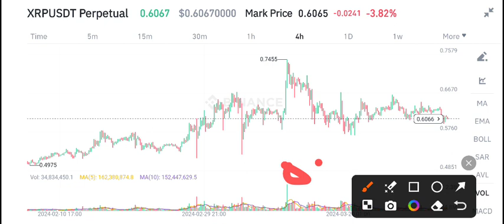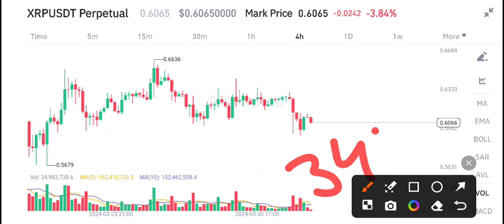XRP Price Prediction! XRP News Today